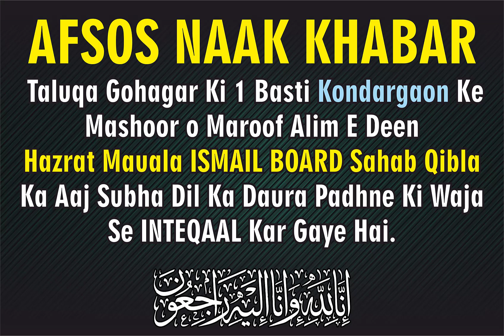Afsos Naak Khabar (Hazrat Maulana ISMAIL BOARD Sahab Qibla) Aaj Subha Inteqal Kar Gaye Hai.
Aap Sun Rahe Hai
RIFAI MISSION Intrnational Islamic Youtube Audio Channel
Bafaize Ruhani
Syadul Auliya, Gausul Rifai Sultan Sayyed Ahemad Kabir Raifai
Raziallaho Taala Anho
Or Alhmdulillah
Jis Ki Sarparasti
Shahezada e Huzoor Gausul Rifai
Ashshah Mufti Sayyed Rizwan Ahemad  Rifai Shafayi
Bani RIFAI MISSION New Mumbai Farma Rahe Hai.
Yaha Youtube Par Jo Bhi Chiz Upload Hoti Hai Us Se Hamara Maqsad Or Mission Ek Hi Hai
Maslak Wa Mazhab Ka Tahaffuz Ho or Log Apne Buzurgo Ke Aqaaid Wa Ifkar Se Wakif Wa Basta Rahe or Bilkhusus Nawjawan Nasl Jo Roz Ba Roz Youtube Par Wahabi Najdi Mullao Ki Ghumraha Kun Bato Ko Sun Kar Apna Iman wa Aqeeda Kharab Kar Rahe Hai  Wa Unko Pahechane Or Unki Gumrahon Baato Se Bache or Apna Imaan wa Aqeeda Bachaaye Rakhe. Allah Hame Ulma Ahele Sunnat Ki Izzat O Ahetram Ki Taufik Ata Farmaye Or Huzoor Tajush Shariah Ka Sayaa Ham Sunniyo Par Ta der Qayem O Dayem Rahem Aameen

Note:- Yaha Sirf Unhi Ulma e Ekram Ke Bayaanat Or Shora Ekram Ke Hamd O Naat Upload Kiye Jayege Jo Maslak e Aala Hazrat Or Huzoor Tajjush Shariah Se Mohabbat O Aqeedat Rakhte Hai

Or Apne Dost o Ahebab Se Channel Share Kare